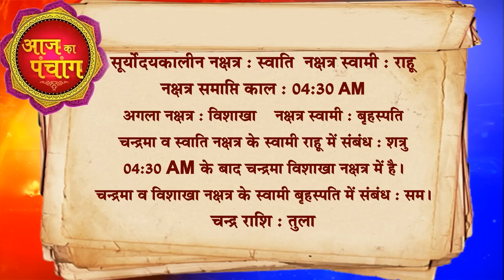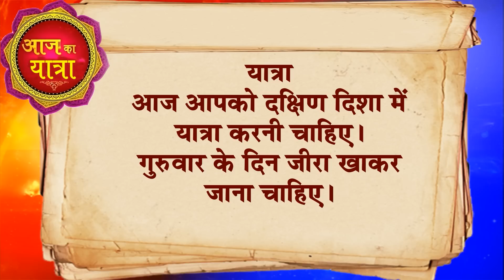आज का राशिफल 29 June 2023 AAJ KA RASHIFAL Gurumantra -Today Horoscope || Paramhans Daati Maharaj